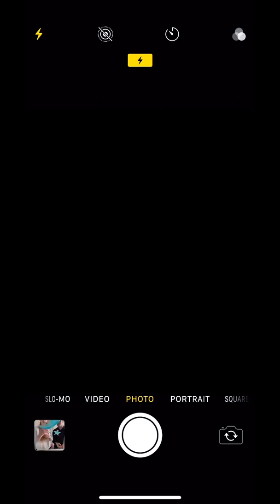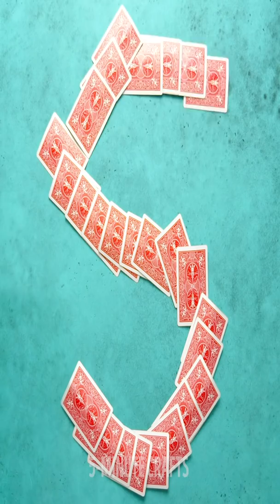20 MIND-BLOWING SCIENCE EXPERIMENTS YOU CAN DO BY YOURSELF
Timestamps

00:09 Water experiments
03:28 Reverse antistress video
06:25 Experiments with eggs